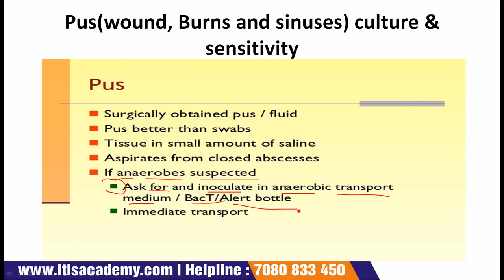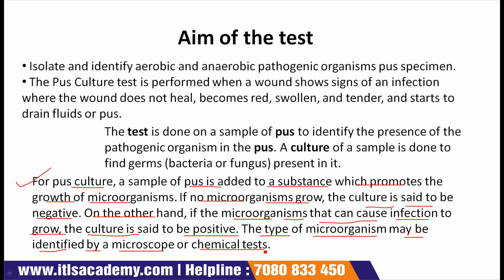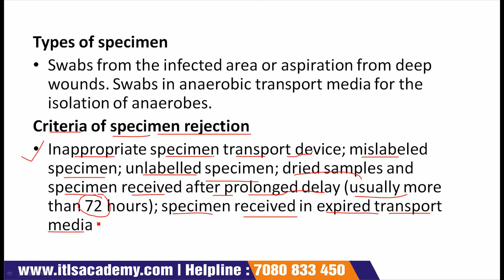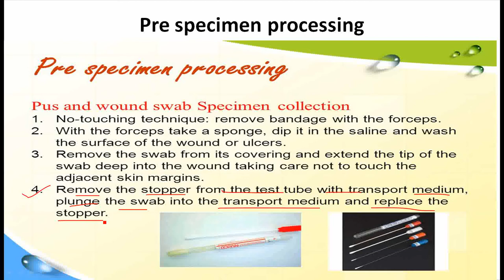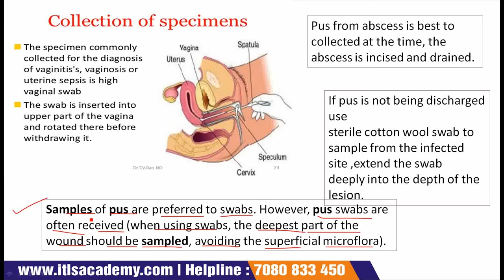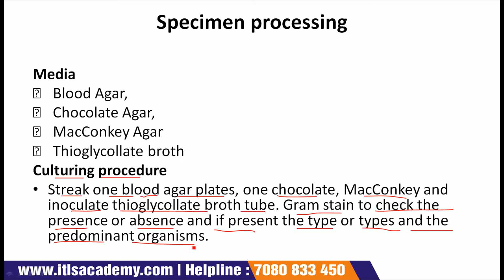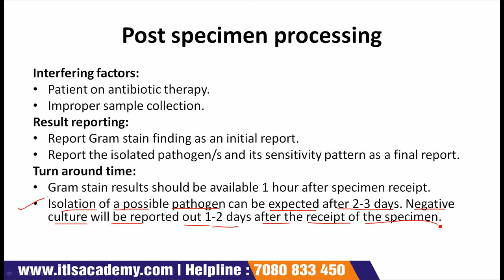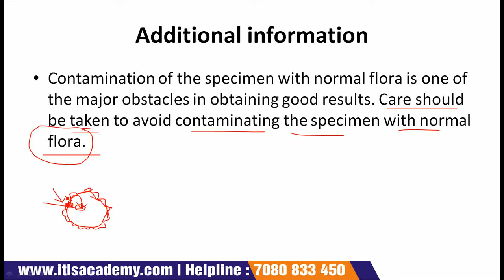LECTURE 11: PUS CULTURE AND SENSITIVITY TEST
Microbiology Diagnostic Techniques
One Month Online Laboratory Practices